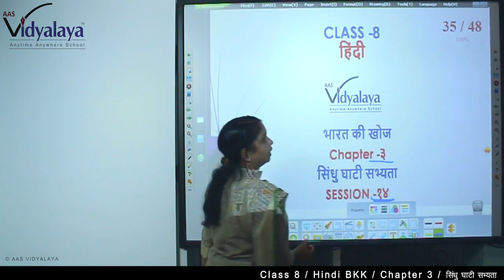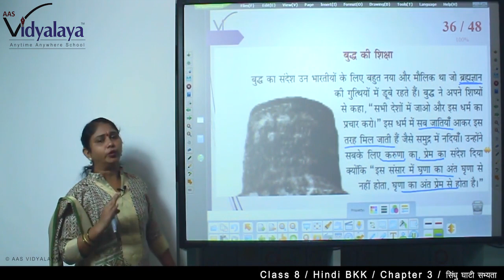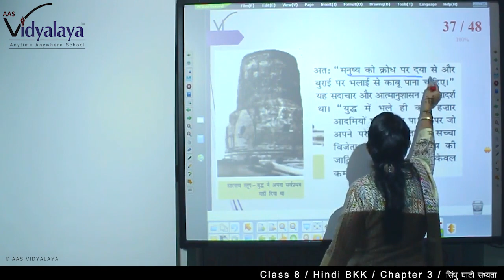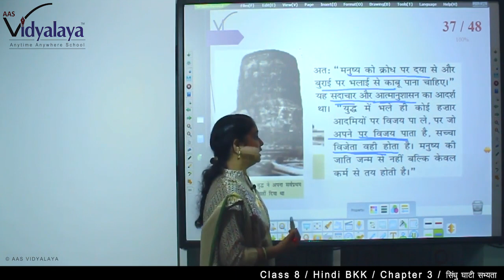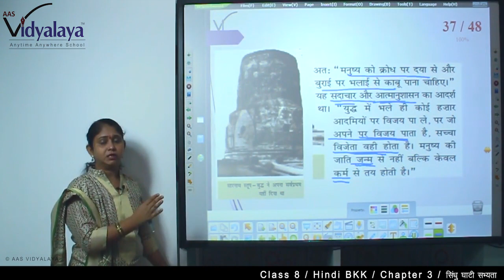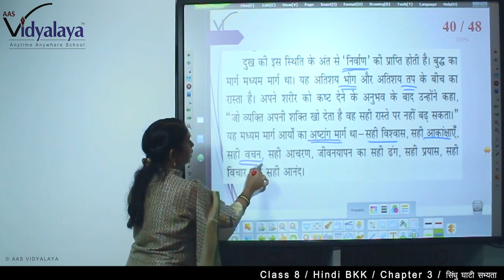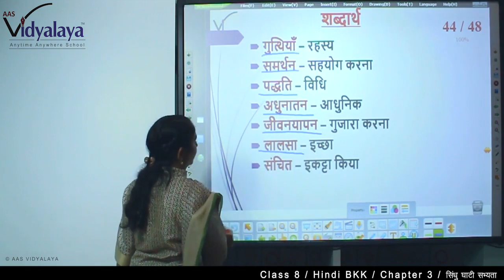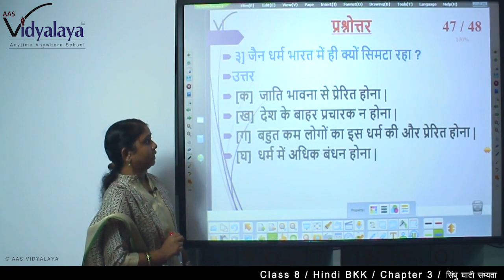62 Class 8 Hindi BKK C3S14 - भारत की खोज - सिंधु घाटी सभ्यता